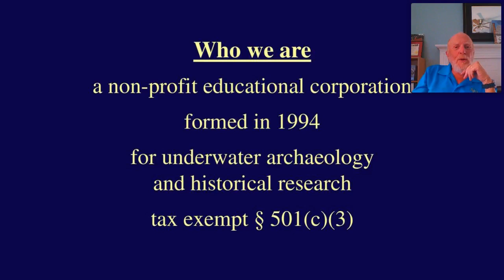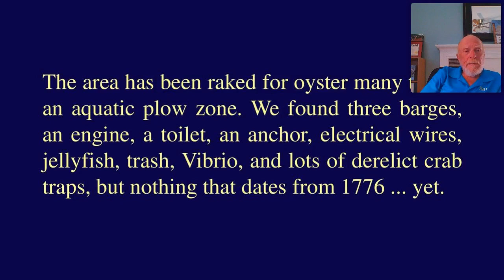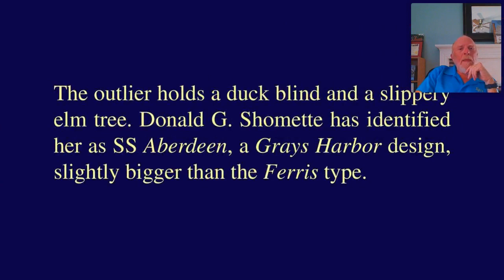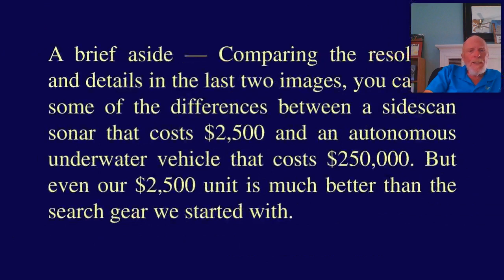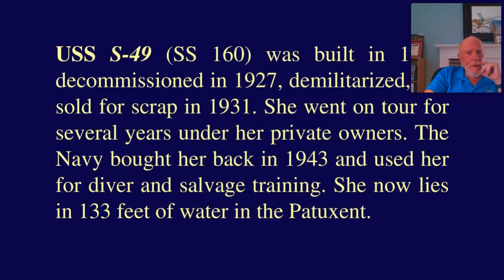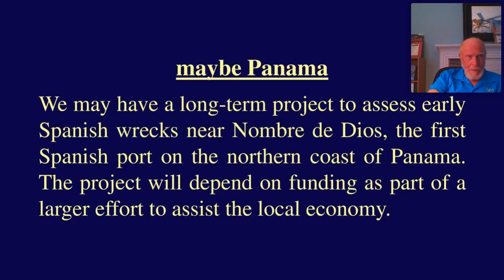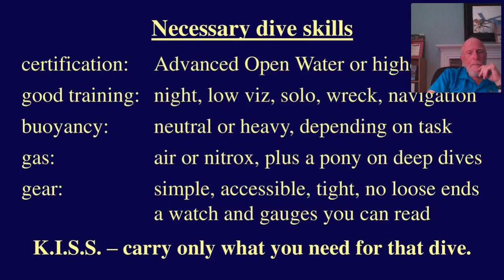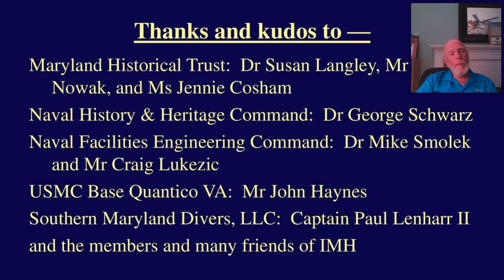Diving for History: Never Too Old to Play in the Mud with David Howe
This is a recording of an event from June 2020. David Howe, Secretary of the Institute of Maritime History, shares the methods, mission, and madness associated with mapping and identifying the underwater "museums" that haunt the Mid-Atlantic waterways.